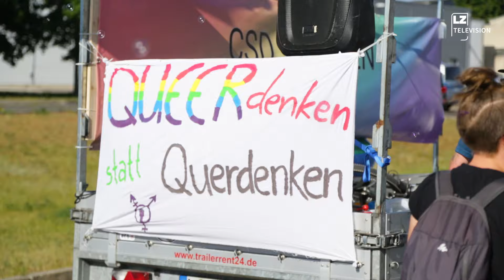Erster sächsischer CSD in Wurzen | LZ TV Nachrichten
Starkes Zeichen für Vielfalt: Zwischen 200 und 300 Menschen nahmen an der ersten sächsischen Christopher Street Day-Parade in diesem Jahr in Wurzen teil.

Das war ein gelungener Auftakt für 19 weitere geplante queere Paraden in Sachsen in diesem Jahr.